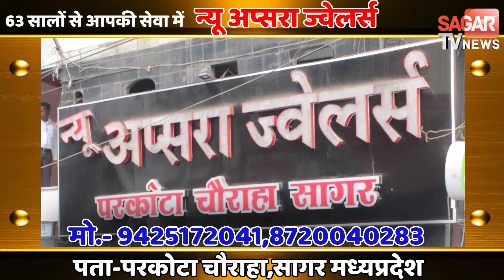लोगों के मंदिर में घुसते ही पुलिसकर्मी जूते-चप्पल उठा ले गए,गाड़ियों की हवा निकाली | SAGAR TV NEWS